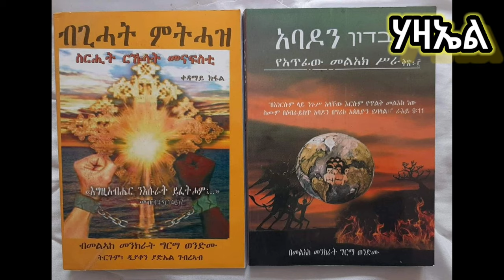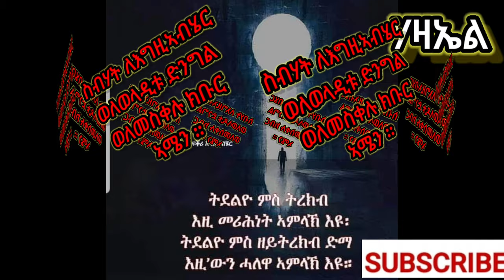Eritrea orthodox tewahedo haxar movies (short film ) ኣብ ንሓድሕዳ ዝተፈላለየት መንግስቲ ትባድም ፡ ሃጻር መንፈሳዊት ፊልም ።